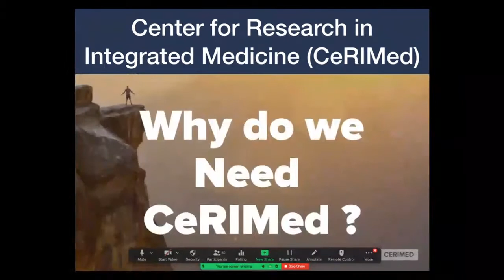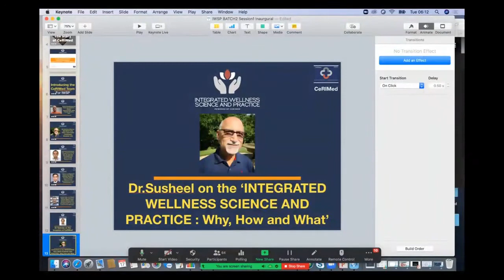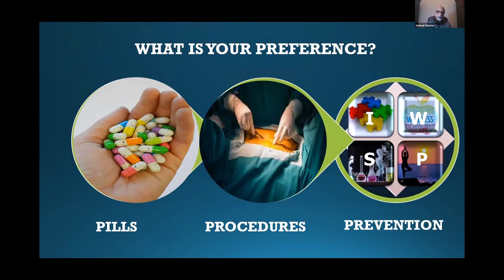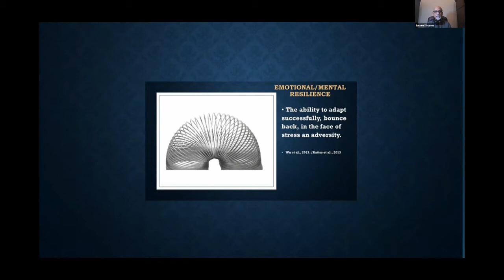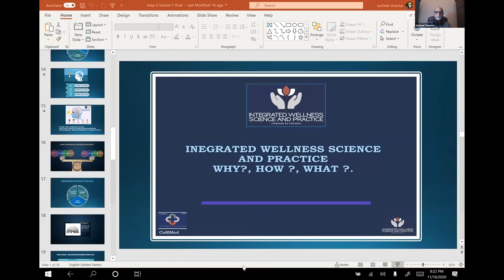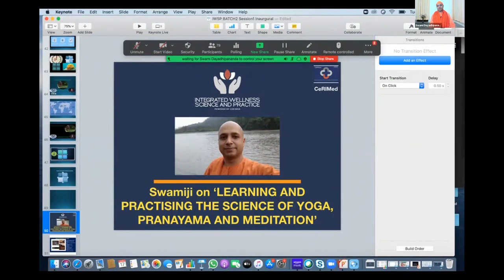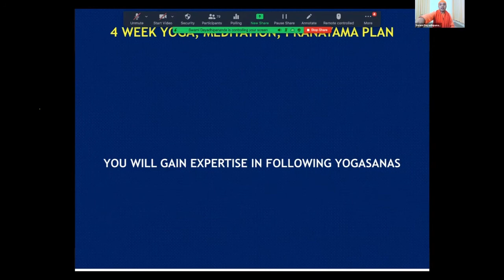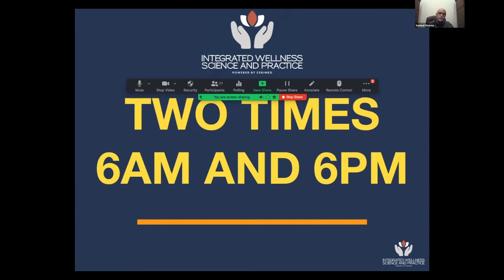Inaugural Session of Integrated Wellness Science and Practice on 17th Nov 2020 - Cerimed.in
Facilitators: Swami Dayadhipananda and Dr Susheel Sharma